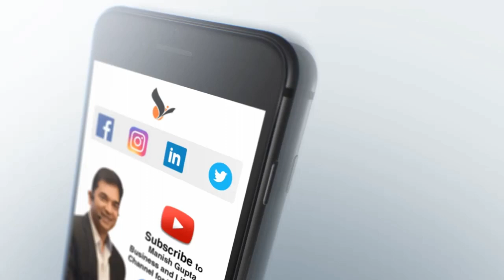What's Your Everest Part 6 | The Story Of Airbnb | By Manish gupta